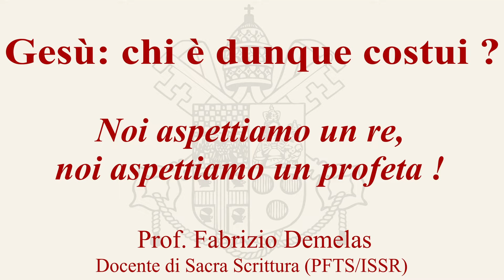“Gesù: chi è dunque costui? Noi aspettiamo un re, noi aspettiamo un profeta!” (F. Demelas, ep. 2)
Il prof. Fabrizio Demelas, docente di Sacra Scrittura alla Pontificia Facoltà Teologica della Sardegna e all’Istituto di Scienze Religiose di Cagliari propone cinque incontri di approfondimento sulla figura di Gesù a partire dai testi evangelici.